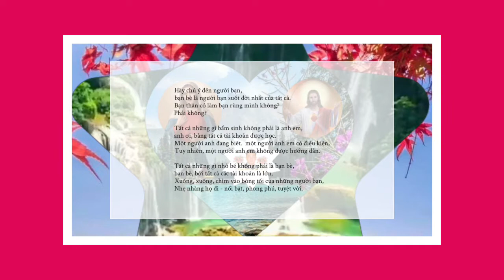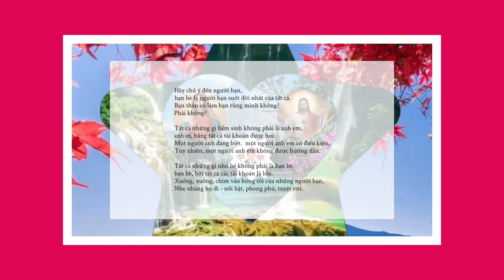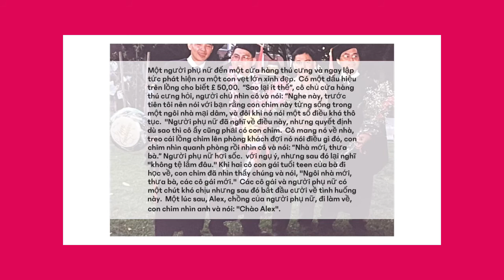Bài thơ và truyện cười 124